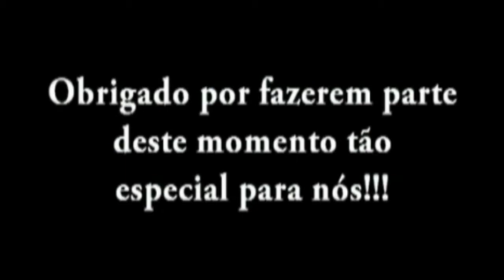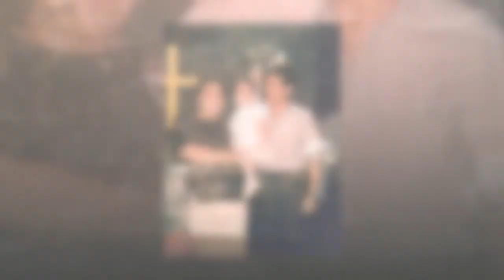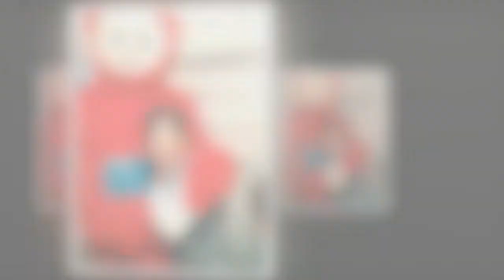Retrospectiva de Casamento Paulinha e Renato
Casamento 20/01/2018
Fotografa Lady Diana
Filme & Fotografia SOUZ'ATOS